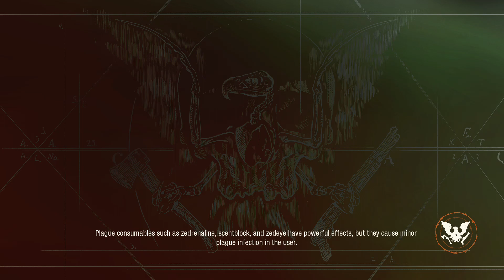State of Decay 2: The CRM Light Up their Outposts! [Ep-5]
A Civic Republic Military team is returning to the frontline as Blood Plague has returned to Trumball Valley. The Squad is built up of a few familiar faces, Negan, Phoenix and Princess. There task is to recruit new troops for The CRM and wipe out the Blood Plague, They also have another task of going to Providence Ridge as that too has an Blood Plague issue that needs to be dealt with for future CRM secret missions. It is up to the squad on where too head first but this will be another long journey to a Sheriff Legacy for Nightmare Zone! In [Ep-5] We get some really nicely lit up outposts for the CRM.

So this is where The Walking Dead Communities continue there story so join me, Phoenix, Negan and Princess on another adventure in the world of State of Decay! As always I hope anybody watching enjoys!